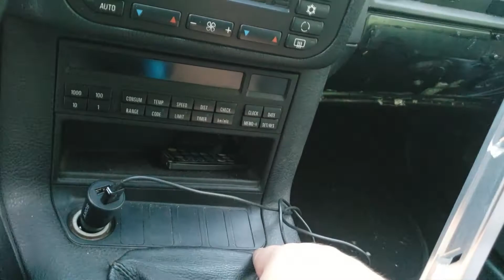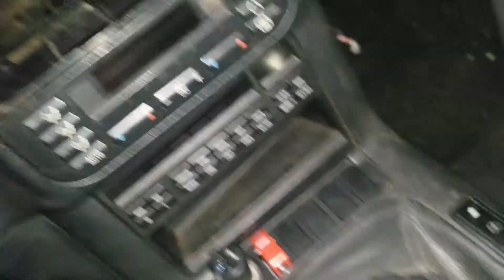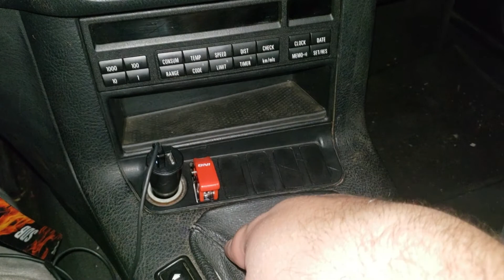BOTAO DA VENTOINHA E TIRAMOS O COBERTOR DO MOTOR (O PROJETO DA BMW)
Nesse vídeo vamos colocar o botao da ventoinha e tirar a protecao termica de baixo do capo, bora dar uma conferida.